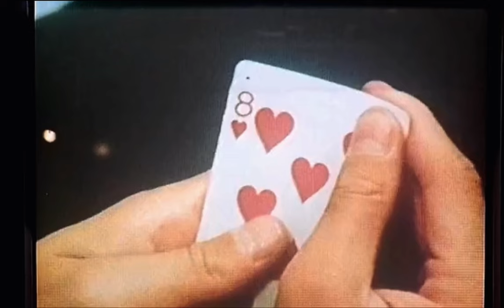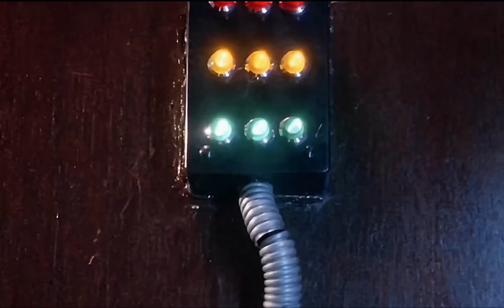This Man Used $20 to Crazily Earn $25 Million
Join us for an exhilarating breakdown of 'God of Gamblers 2'! 🎬🃏 Explore the highs, lows, and memorable moments of this thrilling sequel. Dive into the action, strategies, and unforgettable scenes as we dissect the legendary gambling saga. Don't miss out on this in-depth recap!